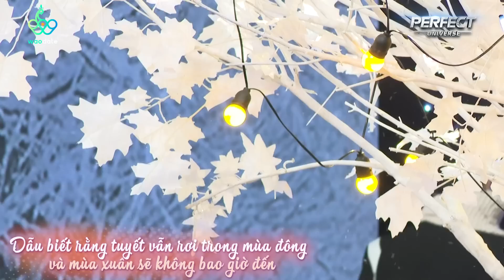Otis tinh tế và thật sự ấm áp khi được tỏ tình, một phiên bản Otis giàu cảm xúc | Tỏ Tình Hoàn Mỹ